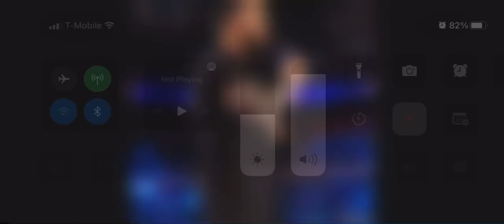May 11, 2022